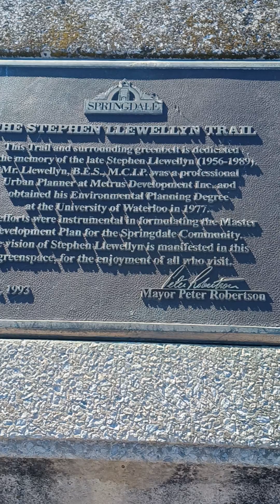Bliss! relaxing relax bliss breathe takeabreak canadageese ducks naturesounds